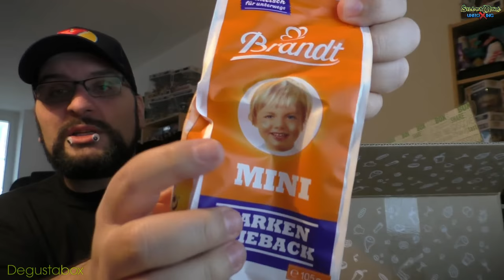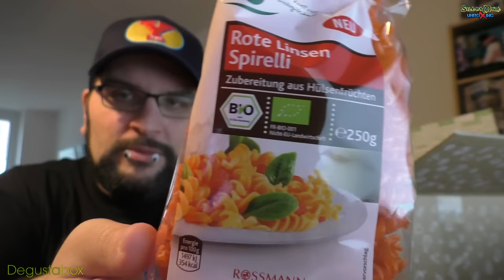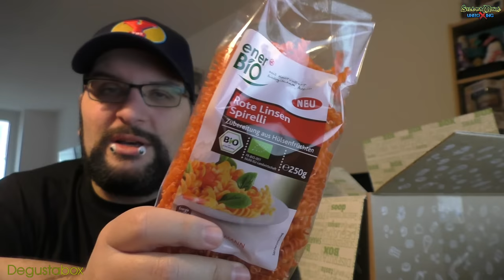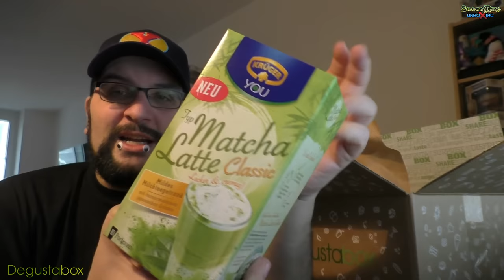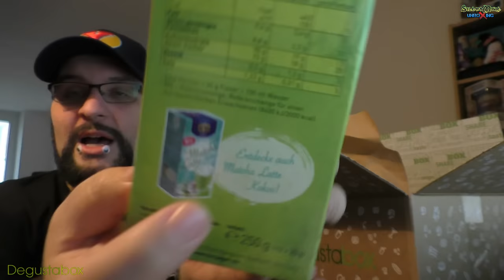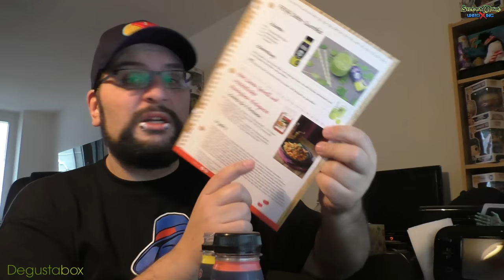DeGusta-Box - Februar 2017 - Lecker ins Wochenende - Silent Mike Unboxing #154